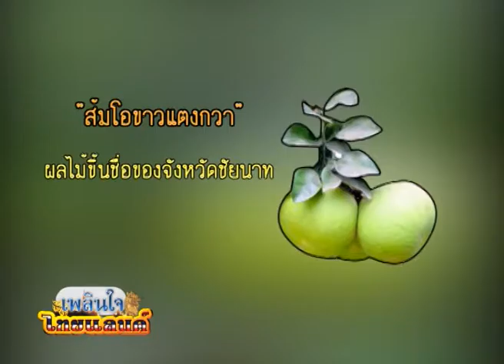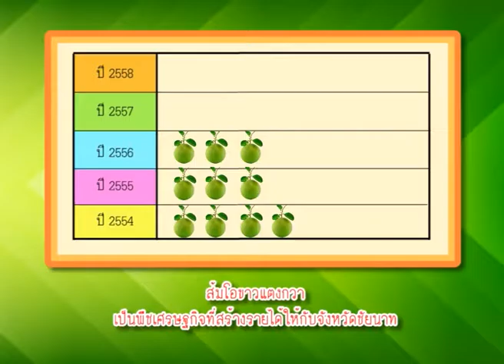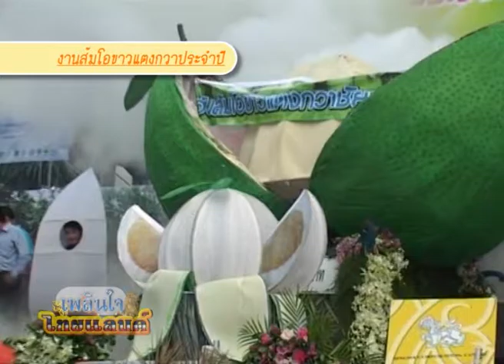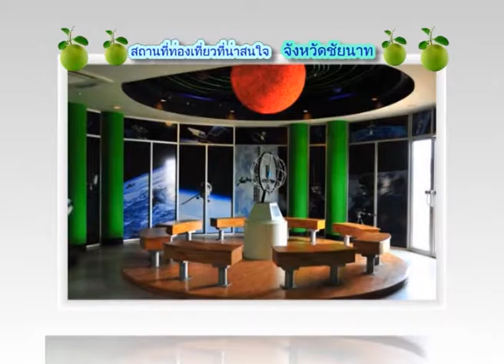เพลินใจไทยแลนด์- ชัยนาท